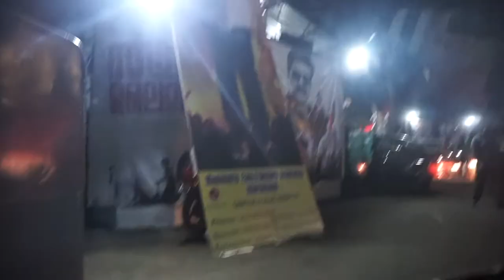FLYING A KITE IN INDIA | SHEREENE MANIMALA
In chapter 11 of the Indian Travel Diary I fly a kite for the first time in Kerala, India.

India Travel Diary continues! If you missed the highlight video check it out here so you know what dopeness is in store

Let's be frandzzz! Add me on IG

Equipment I used to record:
Sony a5100 Camera